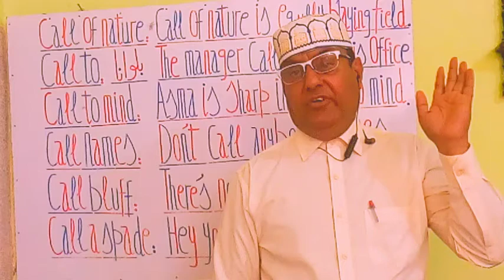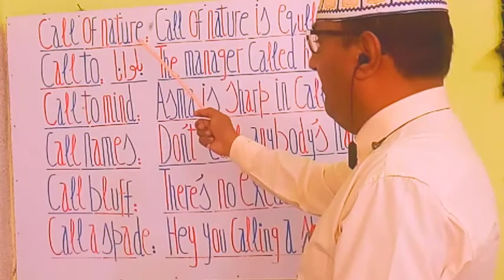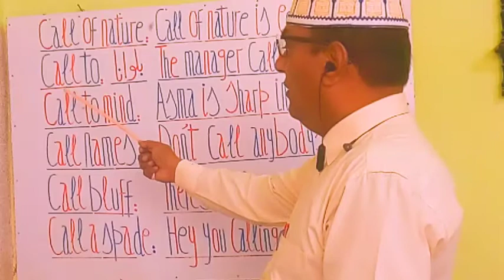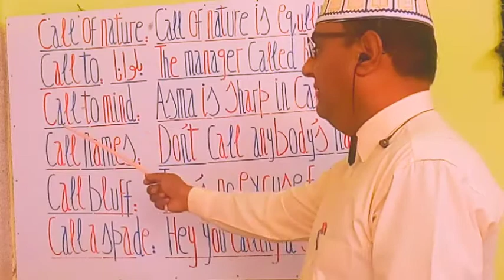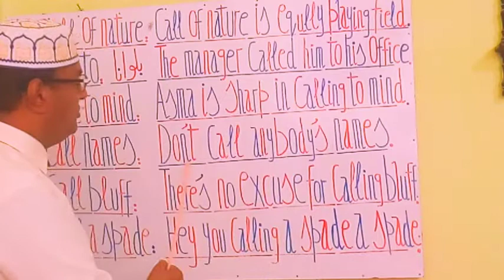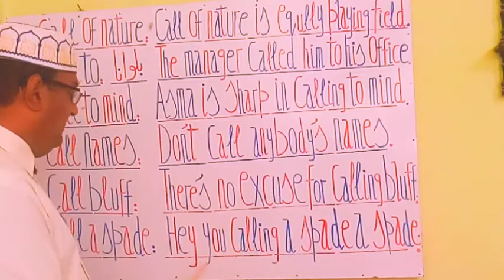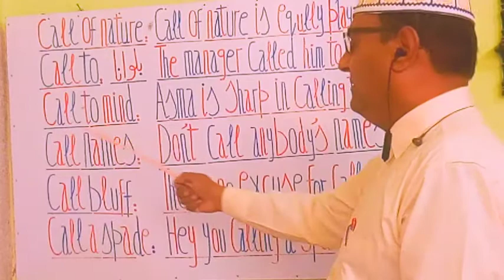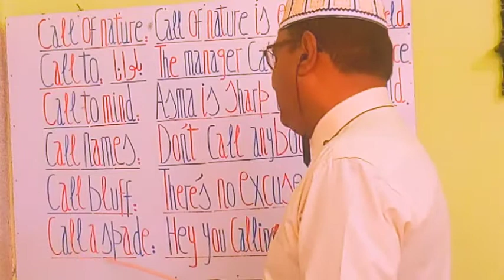How to use phrasal verbs I English speaking L 475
How to use phrasal verbs in speaking